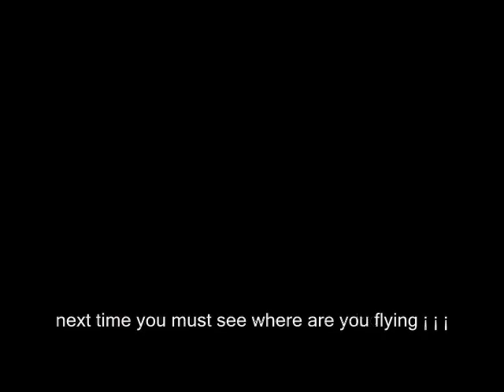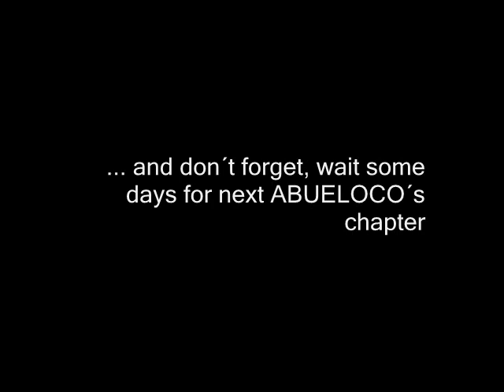ABUELOCO, cap N°01- CARTOON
El viejito loco quiere tener un amigo..this crazy old man wants to have a friend (cartoon de Mirko Guarderas)